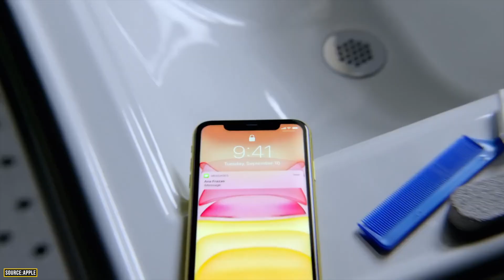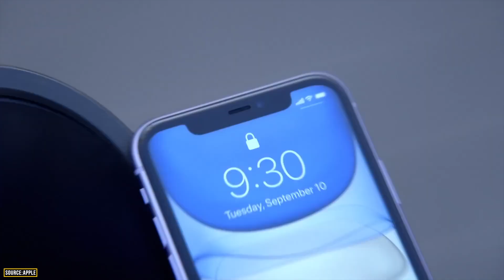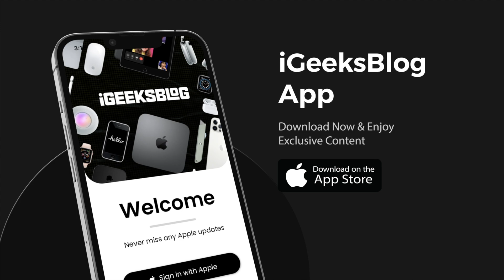iOS 17 Supported Devices: Is Your iPhone Compatible With iOS 17?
WWDC 2023 is around the corner, and Apple will most probably release the latest iOS version during the event. So, in this video, I'll tell you which iPhones will have support for iOS 17.